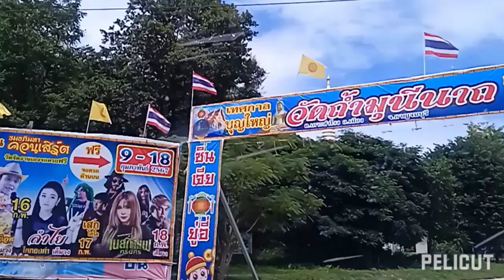ไปทำบุญ